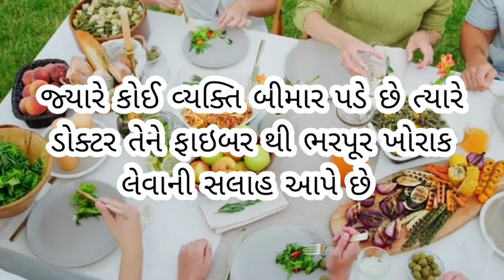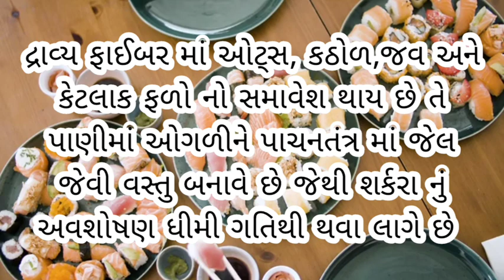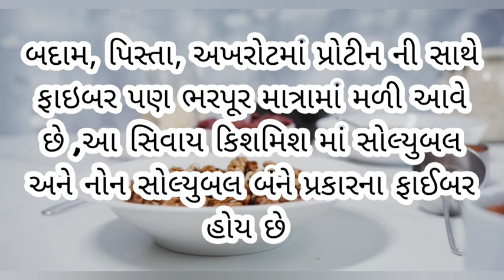ફાઈબર યુક્ત ખોરાક ખાવાનાં ફાયદા/ફાઈબર નાં ફાયદા/Jyotika the utuber health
ફાઈબર યુક્ત ખોરાક ખાવાનાં ફાયદા
ફાઈબર નાં ફાયદા
Jyotika the utuber health